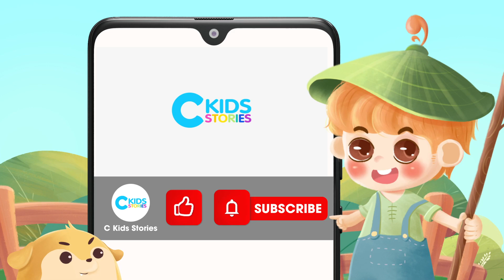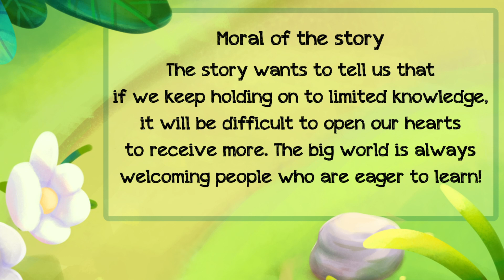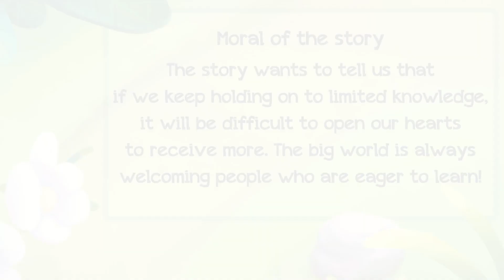Dragonfly and Ant | Storytime | Story for Kids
Kids stories - DRAGONFLY AND ANT
Ant is so happy with his life inside a tiny wooden frame! Let's see what would happen, kids!
Artist: Pariet
Editor + Voice: Emi
Amination: Ga Go
[C Kids Stories] -  Meaningful short stories for children